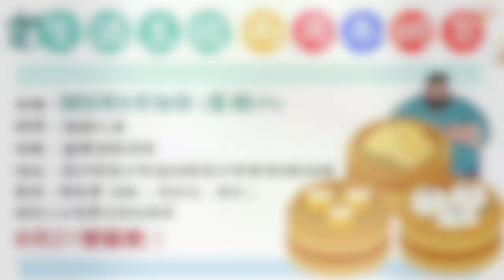大肥看天下｜2023年08月7日｜2｜倫敦「塗鴉巷」驚現中國社會主義核心價值觀！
為慶祝生活王國成立兩週年，大肥會喺8月26日舉行網聚同大家見面。除咗可以同大肥近距離見面之外，仲準備好多禮物送比大家，以答謝一直支持《大肥看天下》同《生活王國》嘅朋友！記得唔好錯過喇！

📌 二週年網聚活動詳情
日期：2023年8月26日 (星期六)
地點：盈輝海鮮酒家 （長沙灣長沙灣道833號長沙灣廣場2樓210舖）
時間：晚上八時入席
收費：每位500港元（酒水全包）
🫶身體障礙及輪椅人士費用全免，更可享接送服務！

2. 於限期前繳交參加費用

📌參加費用繳交方法
    - PayMe : 掃描二維碼付款
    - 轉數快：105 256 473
    - 銀行轉帳：匯豐HSBC 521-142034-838

📌 截止日期
               2023年8月21日  *以入數日期作準

生活王國 健康生活百貨

直接過數/ Payme：
Payme: 59222628
請將入數收據WhatsApp 至 : 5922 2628